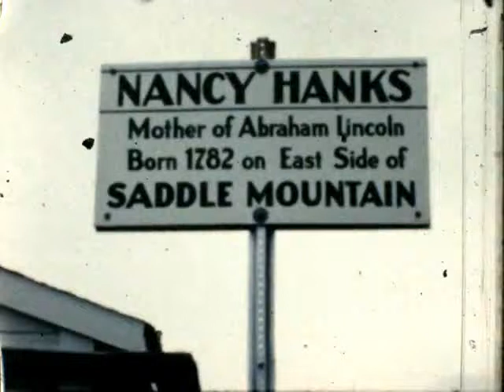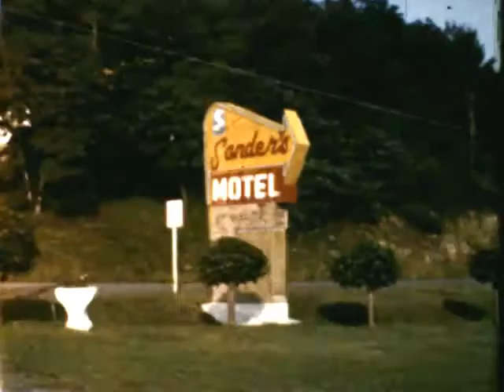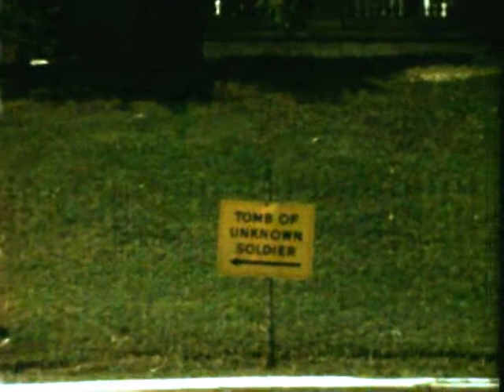1961 Virginia & Washington DC Highways and Biways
Clips from Prelinger Archive Home Movie 10550